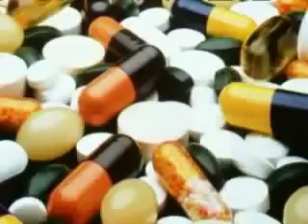KALAMEH Part 3 کینه تنفر Hatred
کارشناس برنامه امروز ما را راهنمایی خواهند کرد که چگونه با موضوع نفرت در بین زوجین برخورد کنیم . برای کسب اطلاعات بیشتر میتوانید از سایت کلمه دات کام دیدن فرمایید